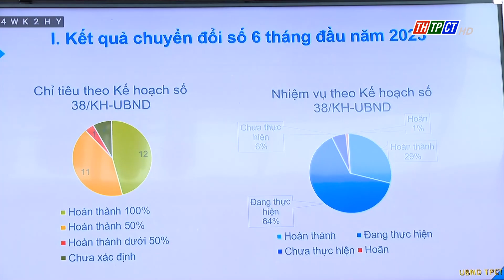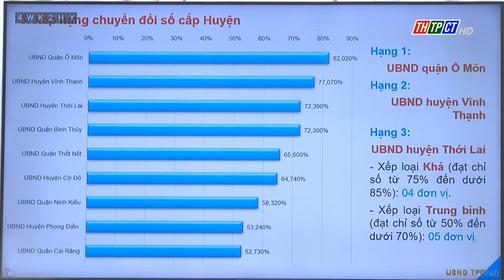TP. Cần Thơ đẩy mạnh cải cách hành chính, chuyển đổi số và Đề án 06 | Cần Thơ TV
Chiều 24/8, Ông Trần Việt Trường, Chủ tịch UBND TP Cần Thơ chủ trì hội nghị trực tuyến Ban Chỉ đạo Cải cách hành chính và chuyển đổi số thành phố, Tổ Công tác triển khai Đề án phát triển dữ liệu về dân cư, định danh và xác thực điện tử phục vụ chuyển đổi số quốc gia giai đoạn 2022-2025, tầm nhìn đến năm 2030.